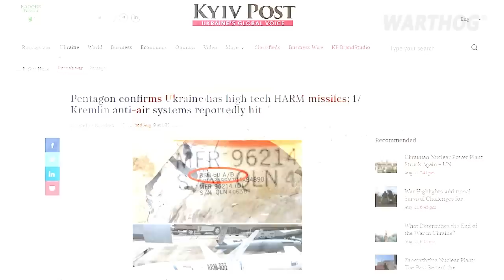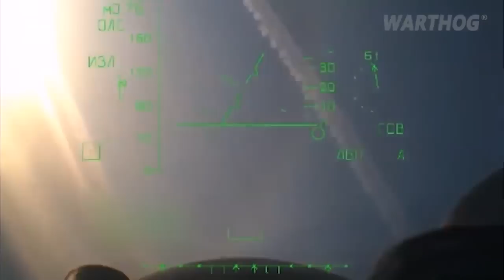PENTAGON ADMITS SENDING SECRET ANTI-RADAR MISSILES TO UKRAINE || 2022